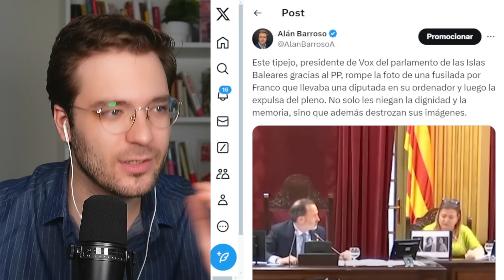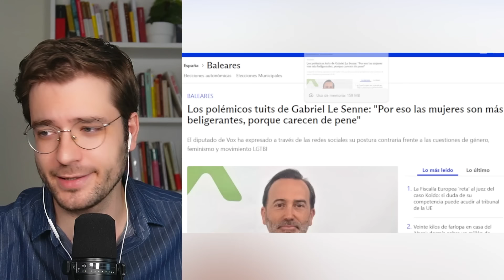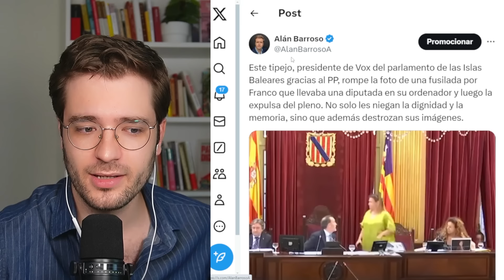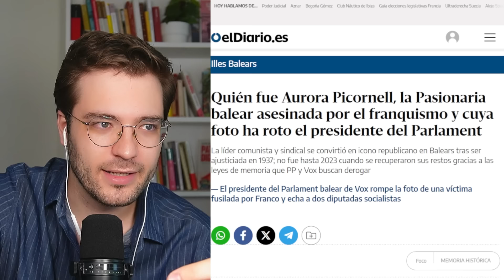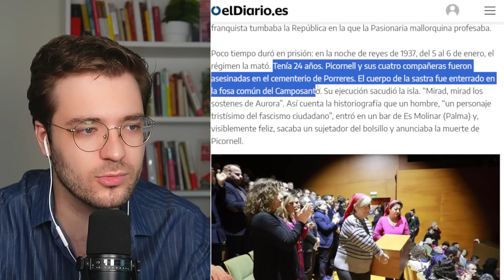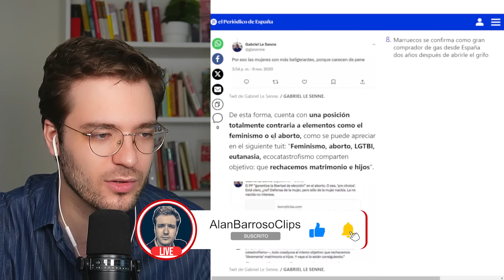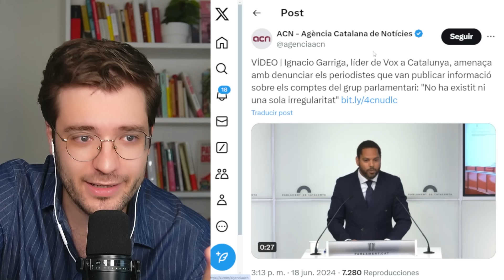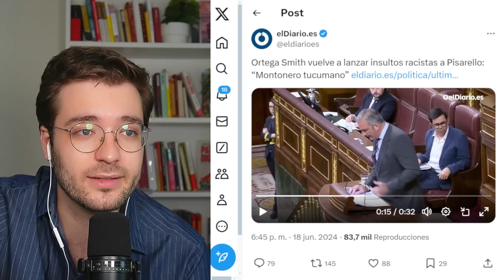ROMPE LA FOTO DE UNA VÍCTIMA DEL FRANQUISMO 🤦🏻​ "Esto es Vox"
El presidente del Parlament balear de Vox gracias al apoyo del PP rompe la foto de una víctima fusilada por Franco y echa a dos diputadas socialistas por quejarse.